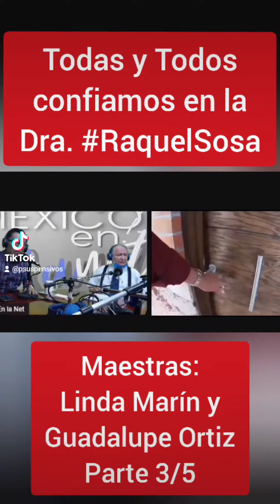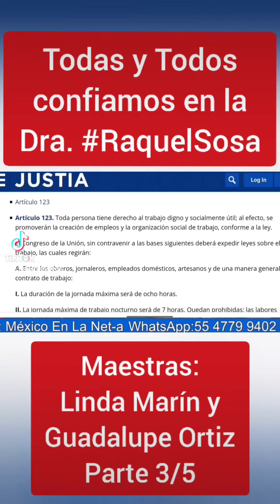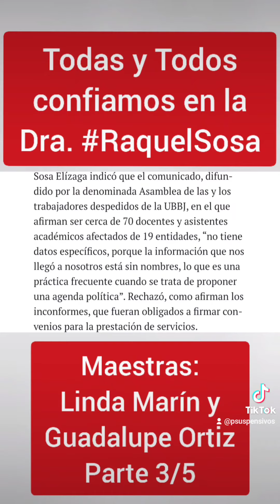Todas y Todos confiamos en la Dra. RaquelSosa...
70 Docentes son despedidos de la UniversidadDelBienestar a nivel federal...